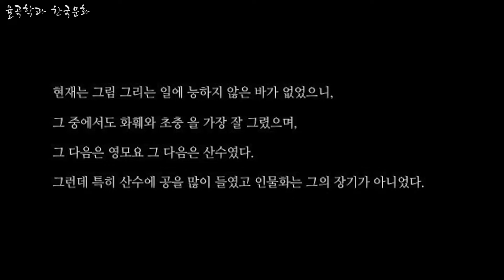신사임당의 그림이야기 11강 : 신사임당의 예술세계와 후대에 미친 영향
강의자: 박수빈(한국철학사상연구소)